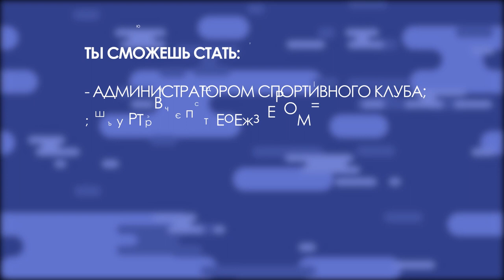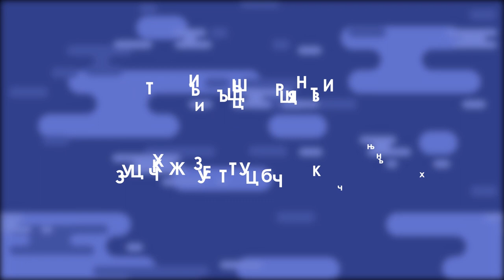Как стать спортивным судьёй по дзюдо. Высшее образование в области судейства соревнований.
ФГБОУ ВО «Магнитогорский государственный технический университет им. Г.И. Носова» факультет физической культуры и спортивного мастерства предоставляет уникальную возможность получить образование по направлению «Физическая культура» профиль «Спортивный менеджмент и судейство спортивных соревнований», которое является единственным в России.